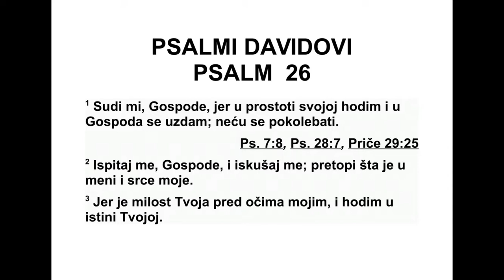PSALMI DAVIDOVI PSALAM 26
26 Суди ми, Господе, јер живим беза зле -
но, у Господа се уздам да се не бих поко ле -
бао. 2 Испитај ме, Господе, и искушај ме,
про чисти најдубља осећања моја и срце мо -
је. 3 Јер је доброта твоја пред очима мојим.
И ја ходим у истини твојој. 4 Не седим с љу -
дима који неистину говоре, и не одлазим к
они ма који прикривају какви су. 5 Мрзим
друш тво зло чинаца, са злима не седим. 6
463 ПСАЛМИ 22,24 - 26,6
Оп раћу руке и показаћу невиност своју, оби -
ла зићу олтар твој, Господе, 7 да се чују зах -
вале моје, и да објавим сва дивна дела тво -
ја. 8 Господе, ја волим дом у ком ти преби -
ваш, и место где борави слава твоја. 9 Душу
моју не погуби с грешницима. Ни живот мој
с људима који су за крв криви, 10 којима су
злодела у рукама, И којима је десница пуна
мита. 11 А ја ћу живети беспрекорно. Отку -
пи ме и смилуј ми се. 12 Нога ће моја на рав -
номе стајати; усред окупљеног мноштва бла -
го сиљаћу Господа.